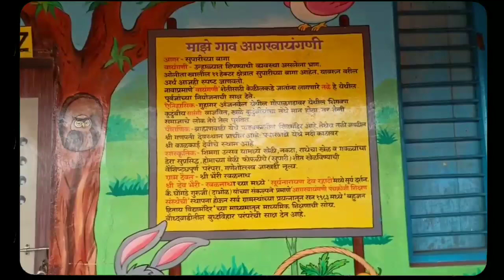मामाच्या गावचा फेरफटका (आगरवांगणी )😍♥️